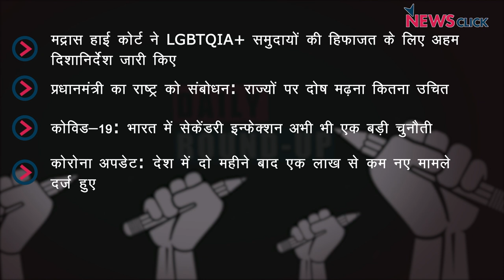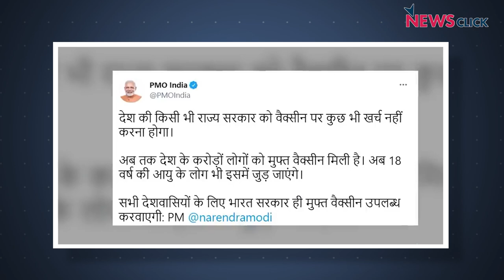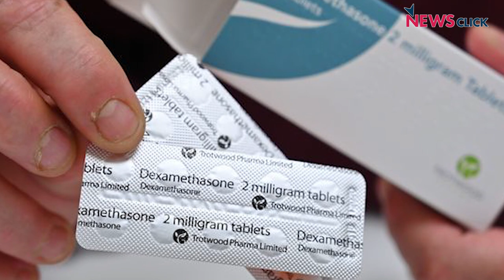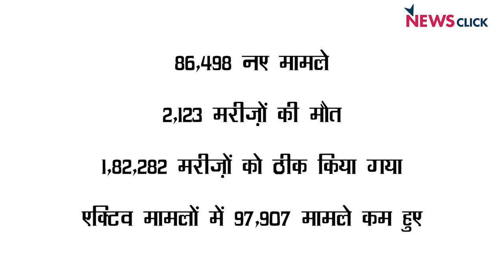LGBTQIA+ समुदाय की सुरक्षा, पीएम का संबोधन और अन्य ख़बरें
न्यूज़क्लिक के डेली राउंडअप में आज हम बात करेंगे मद्रास हाई कोर्ट द्वारा LGBTQIA+ समुदाय की सुरक्षा के निर्देश, प्रधानमंत्री के राष्ट्र के नाम संबोधन की समीक्षा और अन्य ख़बरों के बारे में।